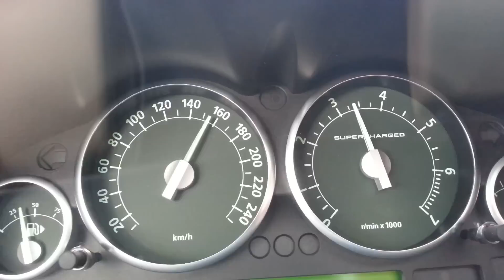Range Rover Supercharged 4.2 V8 400HP Autobiography Acceleration and Exhaust Sound